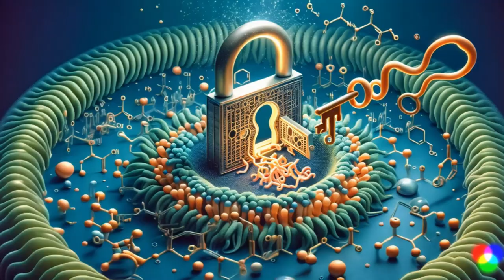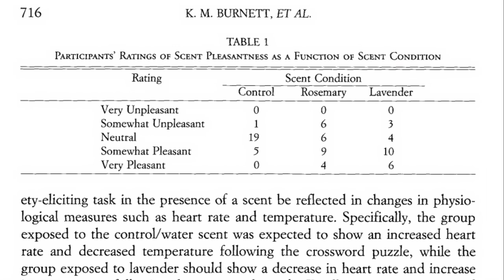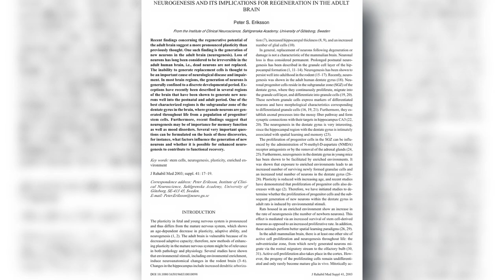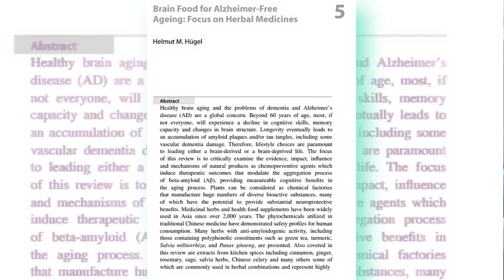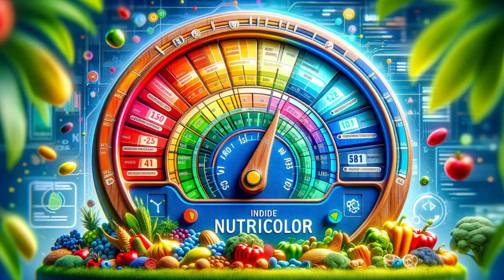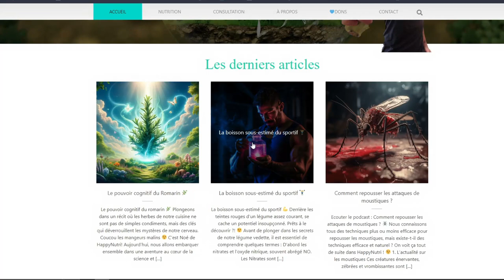[FR] Romarin et Cerveau : Découvrez les Surprenants Pouvoirs du Romarin pour la Santé Cérébrale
🌿✨ Le pouvoir cognitif du romarin : un voyage aromatique dans le monde de la science ! 🧠🌱

Découvrez avec moi dans cet épisode spécial de HappyNutri l'énigme fascinante du romarin ! 🎙️ On se plonge dans les arcanes des études scientifiques pour explorer si cette plante bien-aimée détient des secrets pour booster notre intellect. 🤔💡

🔍 Vous êtes curieux de savoir si le parfum caractéristique du romarin peut faire plus que parfumer nos plats ? Rejoignez-moi pour une exploration approfondie des vertus potentiellement cachées de cette herbe aromatique. 🌿👀

🎧 Dans cet épisode, nous décryptons les recherches, démystifions les mythes, et peut-être même, découvrons un trésor caché dans notre jardin ! 🚀🌐

- Romarin séché
- 500g de BIO Herbs of Provence